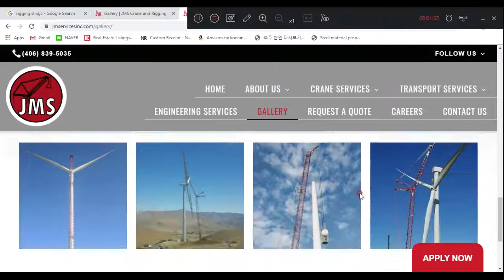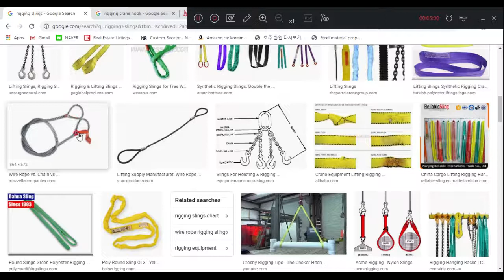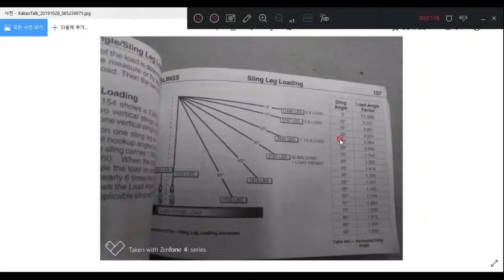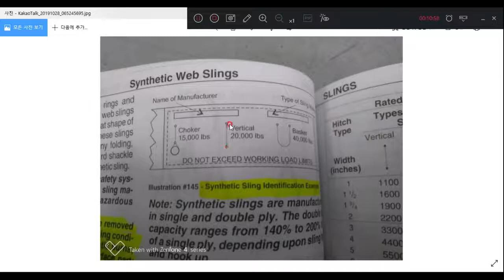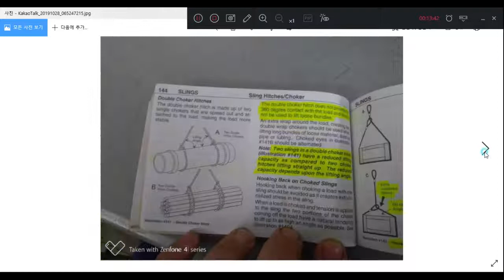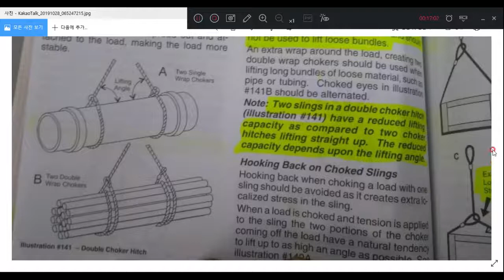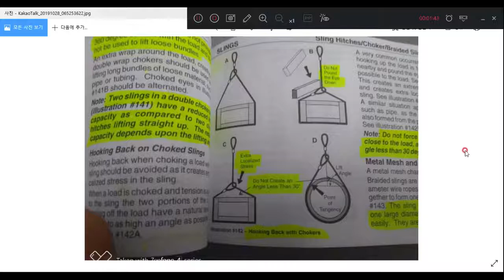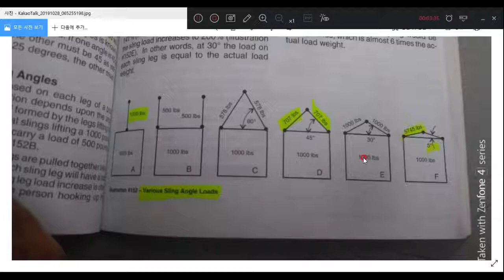보일러 메이커 9강 Rigging sling 방법과 각도에 따른 하중의 변화 Oct 28 2019